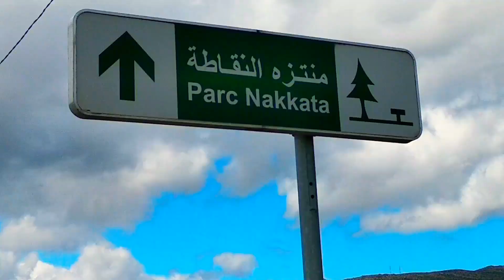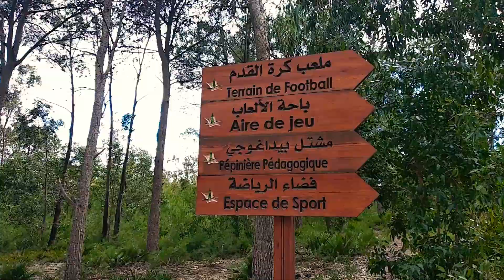هدشي علاش بعض المرافق (متنزه النقاطة تطوان) خارج الخدمة..!!